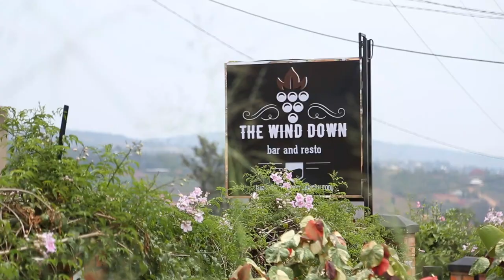behind the scene ibihari by dylack mesy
IBIHARI BEHIND THE SCENE BY DYLACK MESSY